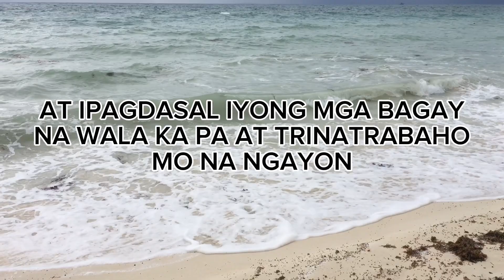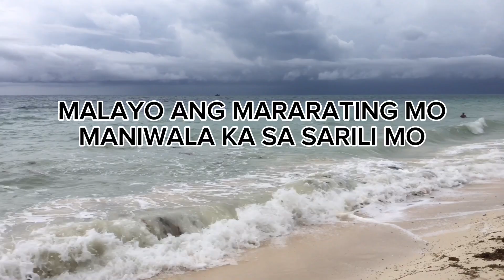MOTIVATION 4 MANIWALA KA SA SARILI MO.